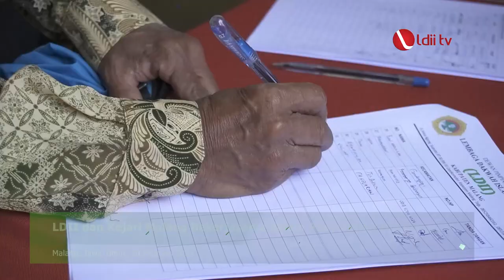LDII TV: Kejari Malang Silaturahim ke Ponpes LDII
Malang (25/2). Kejaksaan Negeri Kabupaten Malang berkolaborasi dengan DPD LDII Kabupaten Malang mengadakan penyuluhan hukum untuk warga LDII Kabupaten Malang dan santri Pondok Pesantren Pelajar dan Mahasiswa (PPPM) Roudlotul Jannah Malang. Acara berlangsung di Aula PPPM Roudlotul Jannah Gondanglegi Malang, pada Senin (20/2/2023).

Terdapat 500 peserta yang hadir dalam penyuluhan hukum Kejari Malang. Dengan rincian, 300 peserta dari pengurus DPD, PC dan PAC LDII se-kabupaten Malang dan juga 200 santri  PPPM Roudlotul Jannah  Gondanglegi Malang.

Facebook : Lembaga Dakwah Islam Indonesia